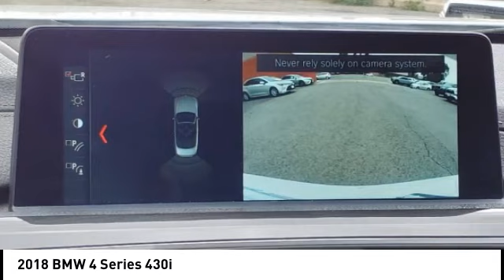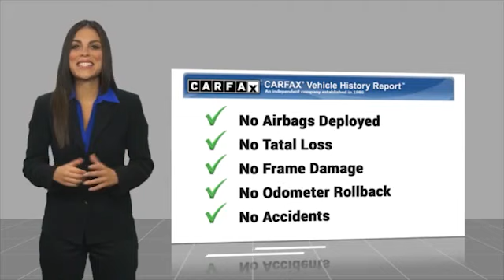2018 BMW 4 Series Orange CA U38044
2018 BMW 4 Series 430i

1400 North Tustin Ave.

You'll love this 2018 BMW 4 Series. This is a vehicle you'll want to take home. Call and get in touch with Toyota of Orange directly, and be the first to open the vehicle door today!